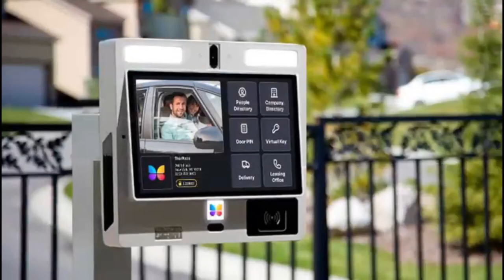why this video is trending! Prez. Nana Addo must tell us what he has done for the Ashanti's